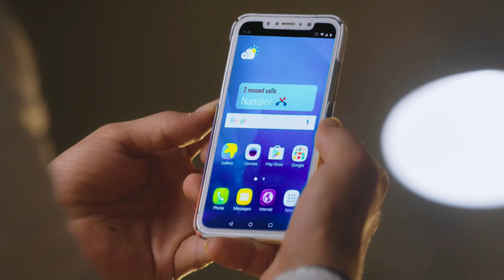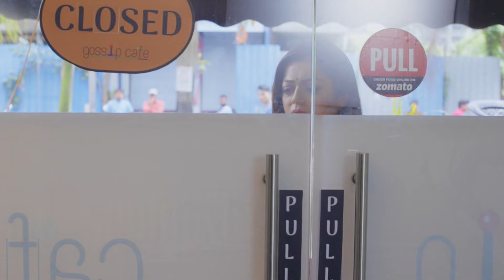Aşk Ağlatır Hint Dizisi 67. Bölüm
Aşk Ağlatır Hint Dizisi 68. Bölüm İzle 👉

Bir genç ve ona aşık iki genç kız… Yayınlandığı dönemde izlenme rekorları kıran Silsila Badalte Rishton Ka dizisi şimdi Aşk Ağlatır adıyla ve Türkçe dublajıyla Youtube kanalımızda!  Aşk Ağlatır Hint Dizisi Türkçe dublajlı 67. bölümüyle sizlerle...

İki farklı çift ve iki farklı evliliğin anlatıldığı Silsila - Aşk Ağlatır Youtube’da dizi severlerle buluşuyor. Başrollerini Hindistan’ın sevilen isimleri Drashti Sharma ve Shakti Arora’nın üstlendiği, geniş bir hayran kitlesi olan dizi Youtube’da izleyici karşısına çıkıyor. Kunal ve Mauli çiftinin mutlu bir evliliği vardır. Kunal, iyi bir çocuk doktorudur. Mauli ise bir jinekologdur. Öte yandan Nandini ve Rajdeep’in evliliği ise mutsuz ve kötü başlar. Bu mutsuz evlilikte Nandini aile içi şiddet kurbanıdır. Nandini’nin kocası ise bir patoloji laboratuvarına sahip iş adamıdır. Kunal Nandini’nin evliliğinde maruz kaldığı şiddete şahit olur. Kunal, Nandini’nin kocasının ona kötü davrandığını ve bu olayı artık gizlememesi gerektiğini söyler. Hamile olan Nandini ise kocasına durumu anlattığında beklemediği bir tepkiyle karşılaşır. Nandini için hayat sürekli zorlaşmaktadır. Kunal ve Nandini zamanla çok iyi arkadaş olurlar. Bu arkadaşlık giderek büyük bir aşka dönüşür. Kunal eşi Mauli’nin kalbini kırmak istemez ama Nandini’ye olan duyguları, olayları iyice karıştırmaktadır. Bu aşk üçgeninde kim kazanacak?